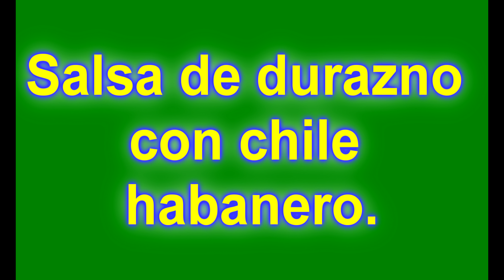Salsa de duraznos con chile habanero.